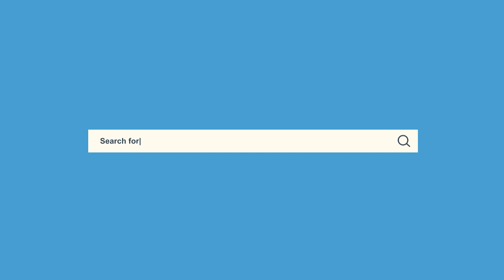Eid Get-together || Eid-ul-fitr 2020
Eid Get-together
"Message from respected religious heads - आदरणीय धर्मगुरुओं के संदेश"
Eid Greetings from Syed Sadatullah Hussaini, President, Jamaat-e-Islami Hind

Date - 06 June 2020, 05:00 PM